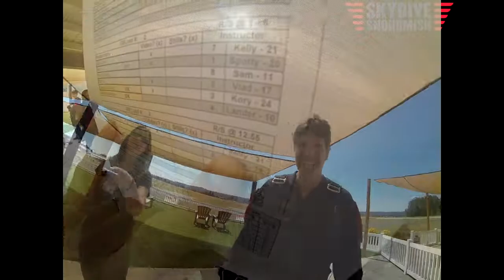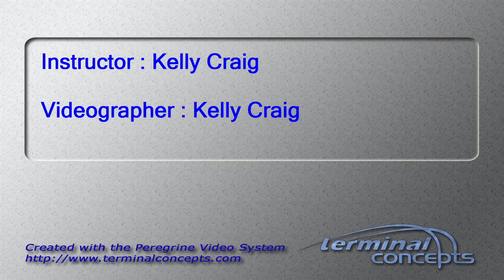Johanna Kirk's Tandem skydive!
Johanna Kirk's tandem skydive at Skydive Snohomish!